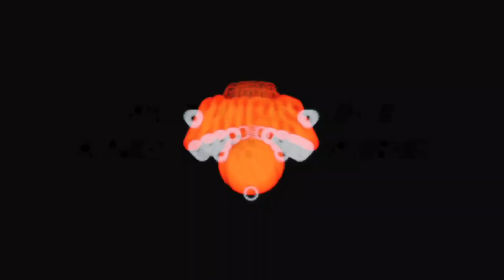Knicks Crushed By Timberwoves | Takeaways | Analysis